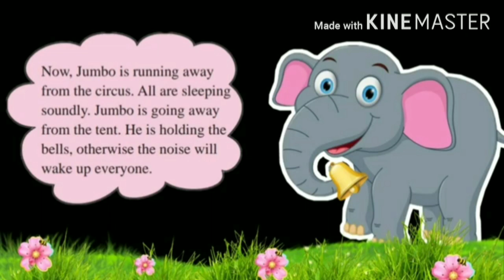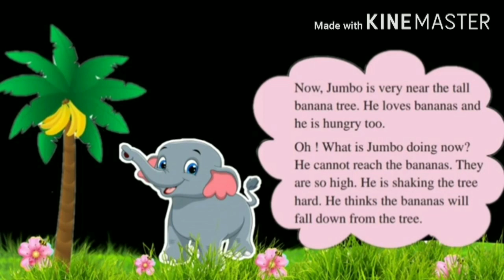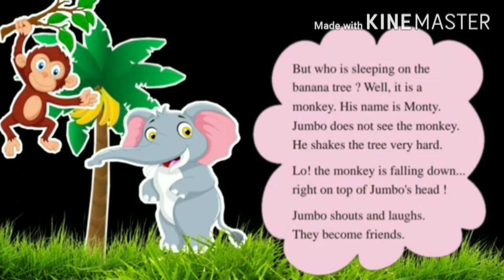Story - Jumbo meets monty